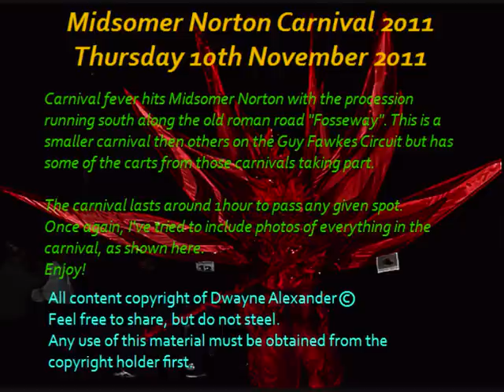Midsomer_Norton_Carnival_2011_C.wmv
Midsomer Norton Carnival 2011

All of the action from Midsomer Norton Carnival in pictures...